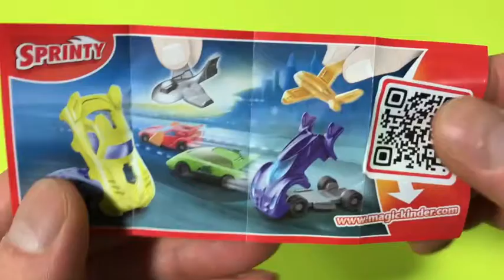Unboxing Super Surprise Eggs! Kinder Surprise New Toys 2018 For Boys!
More Videos from Fun and Dream Toys